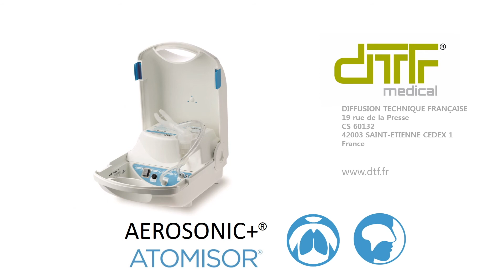Bien utiliser l'appareil AEROSONIC+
Afin de bien utiliser notre appareil AEROSONIC+ (AOHBOX+), cette vidéo est à votre disposition. Les modes CLASSIC (traitement broncho-pulmonaire) et SONIC (ORL) sont détaillés.